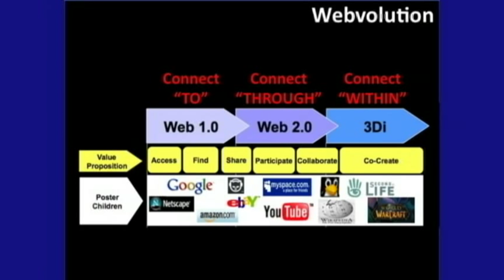Dr. Tony O'Driscoll on the Evolution of the Web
Dr. Tony O'Driscoll of Duke University discusses the evolution of the Web at the 2009 Irish Learning Showcase.